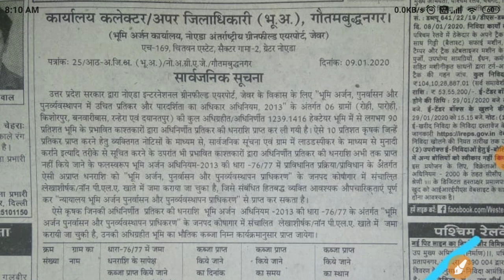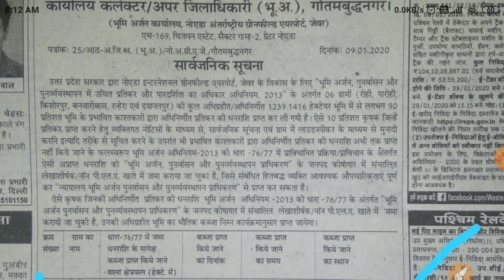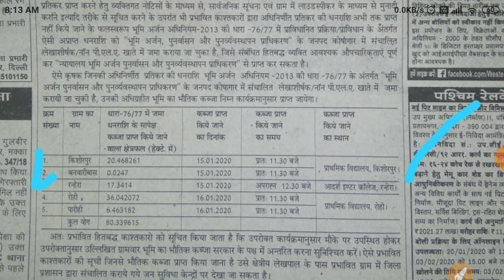12 January 2020 BREAKING NEWS : 15&16 जनवरी को पूरी 100% जमीन पर लगेंगे कब्जा।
Dosto Is Video Me Maine Aapko  JEWAR AIRPORT KE BARE M - Me Explain Karne Ki Koshish Ki Hai Ummeed Hai Aapko Ye Video Pasand Aayegi.